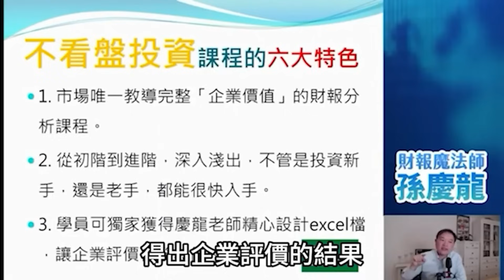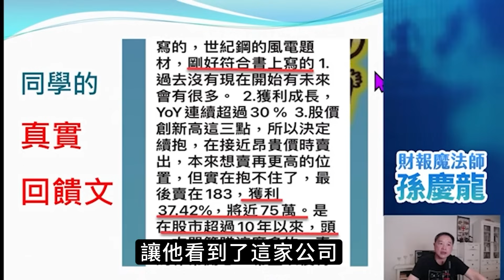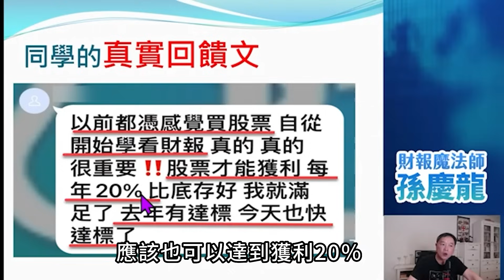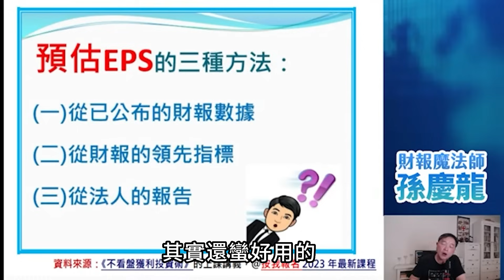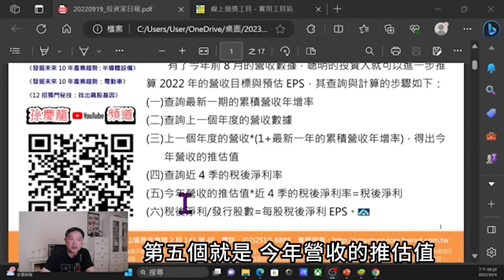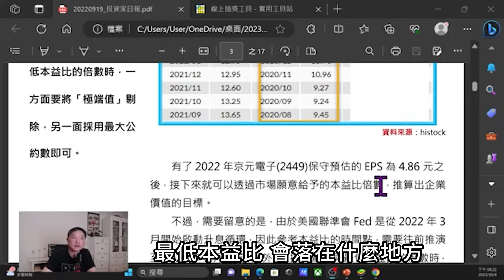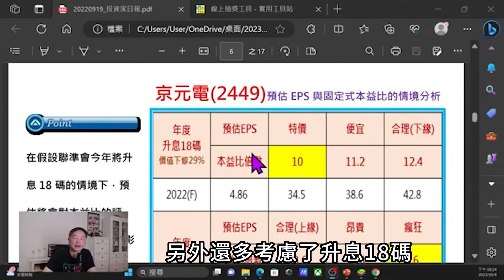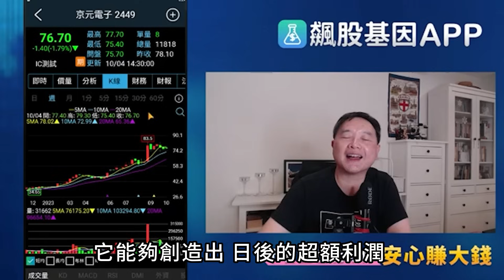如何預估EPS？以京元電子（2449）為例